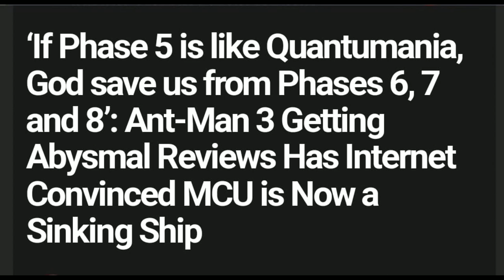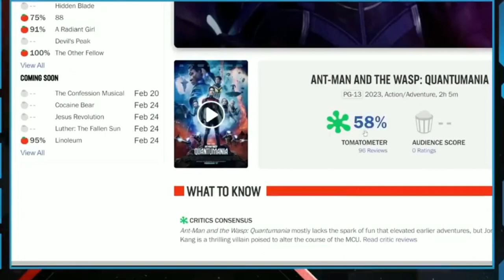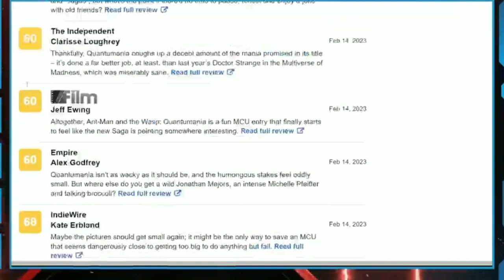Ant-Man and The Wasp: Quantumania - Movie Review, Getting the WORST REVIEWS SINCE ETERNALS!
Quantumania is out, so you might have seen it. This is my SPOILER TALK, talking about the Spoiler-Ish things in ANT-MAN AND THE WASP:
QUANTUMANIA, so be warned!

Antman and The Wasp Quantumania Leaked post Credits scene, Kang Dies in the end, Kang council HD

About : In this video we have discussed Ant-Man and the Wasp: Quantumania is an upcoming American superhero film based on Marvel Comics featuring the characters Scott Lang / Ant-Man and Hope Pym / Wasp. Produced by Marvel Studios and distributed by Walt Disney Studios Motion Pictures, it is intended to be the sequel to Ant-Man (2015) and Ant-Man and the Wasp (2018) and the 31st film of the Marvel Cinematic Universe (MCU). The film is directed by Peyton Reed from a screenplay by Jeff Loveness, and stars Paul Rudd as Scott Lang and Evangeline Lilly as Hope van Dyne alongside Michael Douglas, Michelle Pfeiffer, Kathryn Newton, Jonathan Majors, and Randall Park. In the film, Lang and van Dyne explore the Quantum Realm.

Antman 3 Quantumania Post Credit Scene Leaked - Kang Council
antman 3 post credit scene in Hindi
antman and the wasp quantumania Post credit scene
antman 3 mid credit scene
antman 3 leaked post credit scene
antman 3 post credit scene leaked
antman 3 mid and post credit scene
antman and the wasp quantumania trailer
antman 3 leaked post credit scene in Hindi
antman 3 trailer in Hindi
antman 3 plot leak
antman 3 full leaked story
antman and the wasp quantumania Post credit scene in Hindi
antman and the wasp quantumania leaked plot
antman 3 wakanda forever leaked
antman 3 leaked footage
antman 3
antman leaked footage
antman 3 tv spot
antman 3 quantumania
antman 3 quantumania  trailer
antman 3 quantumania
antman 3 trailer breakdown
antman 3 quantumania trailer breakdown
antman 3 quantumania  hidden details
antman 3 trailer reaction
antman 3 quantumania villainAntman 3 Quantumania Post Credit Scene Leaked - Kang Council
antman 3
antman leaked footage
antman 3 quantumania
antman 3 quantumania
antman 3 quantumania villain